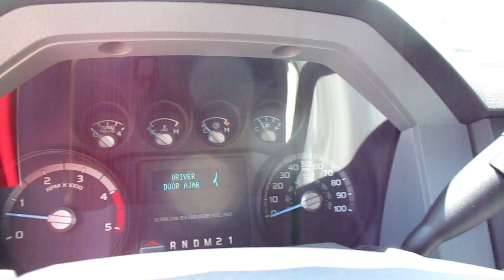2016 Ford F550 11' Dump Body - Stock #17159